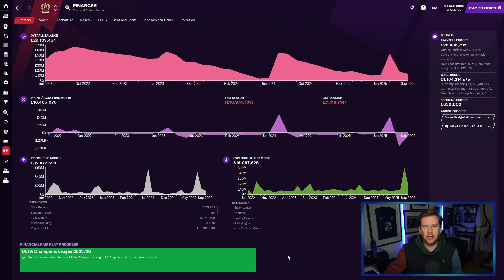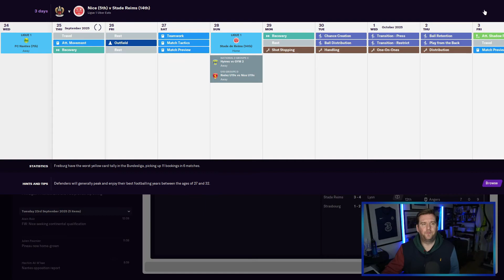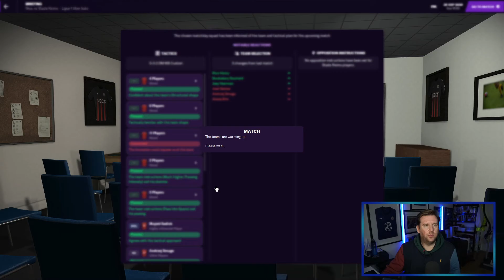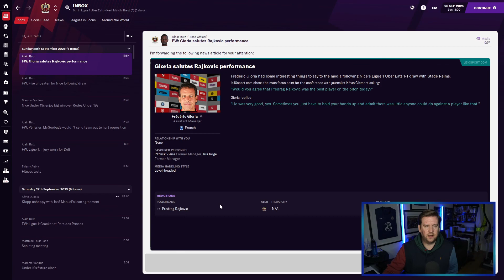FOOTBALL MANAGER 2021 PLUG & PLAY TACTIC SERIES | OGC NICE | 56 | FORM IS GOOD NOW! | FM21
FOOTBALL MANAGER 2021 PLUG & PLAY TACTIC SERIES episode 56 and in today's episode we take on FC Nantes followed by Stade De Reims as we look to build on good form in the last few games which has seen us move up the league into sixth place.

The plug-and-play tactic has worked fantastically well to this point in the series. We were sacked in the first season of this FM21 series with Farsley Celtic as we could not prevent them from going down. We took over at Arbroath and won the Scottish Championship in our first season, then finished 6th and then 4th in the Scottish Premiership. We then took over Rangers as the third club in our Football Manager 2021 series winning the Scottish Premiership, now we are at OGC Nice to see if the tactic can work!

*Leagues loaded - England, France, Germany, Netherlands, and Scotland (all leagues)*

ABOUT MCGOOBAGEFM.

The home of the plug and play tactic on Football Manager 2021. I am mid-40's, I work full-time and married so as you can imagine I do not have time to sit and devise FM21 tactics for hours on end. I want to get on with playing Football Manager when I have the chance to do so.

My videos are about the Football Manager 2021 experiment of using one tactic throughout the save to see how successful we can be with different clubs around the world. Hope you appreciate the concept and are interested to see what happens in FM21 this year.